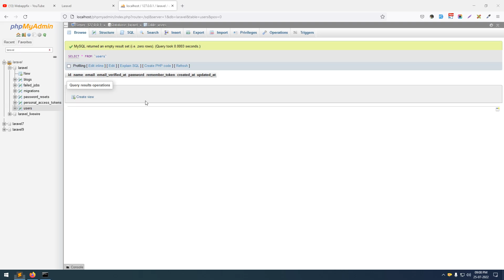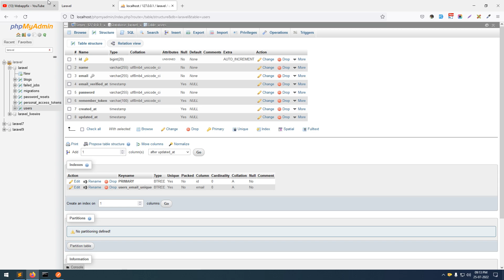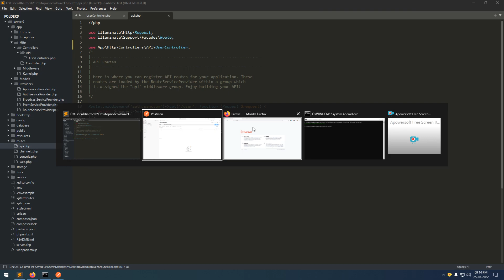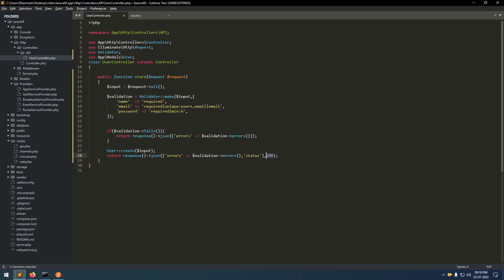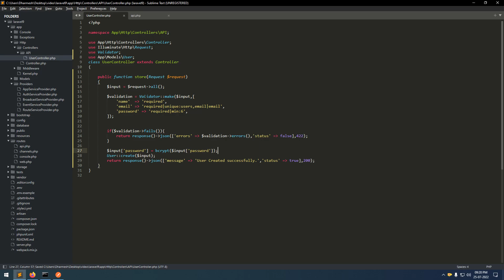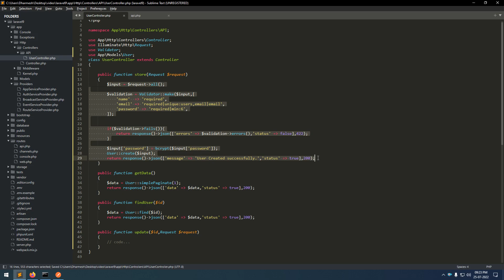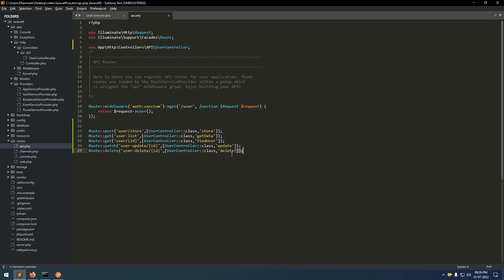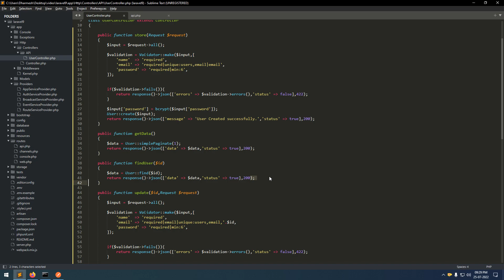Laravel 9 REST API CRUD Tutorial Example | Laravel API Integration